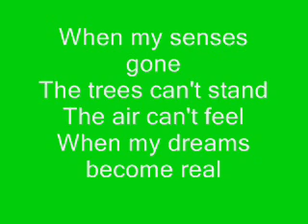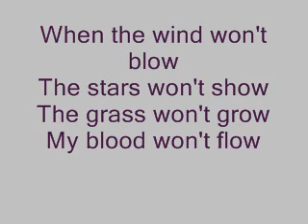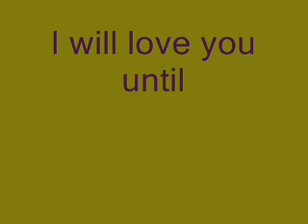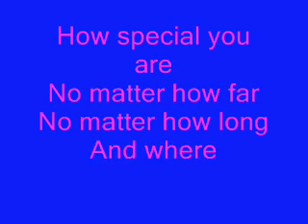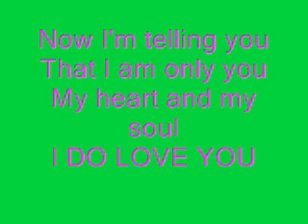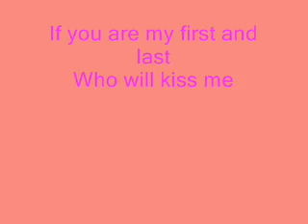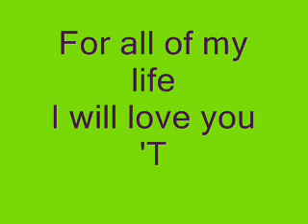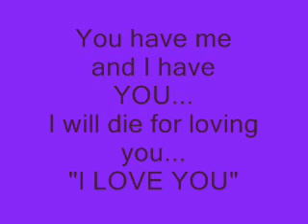all of my life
you promise to love one at a time and preserve yourself to love of your life at first and last...